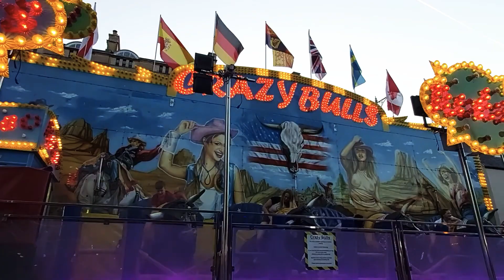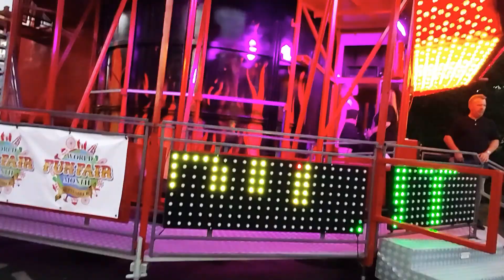Local Funfair in Oxford City Centre | Amazing Bangla Vlog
অক্সফোর্ড সিটি সেন্টারে স্থানীয় ফানফেয়ার |  আশ্চর্যজনক বাংলা ভ্লগ ||| Local Funfair in Oxford City Centre | Amazing Bangla Vlog